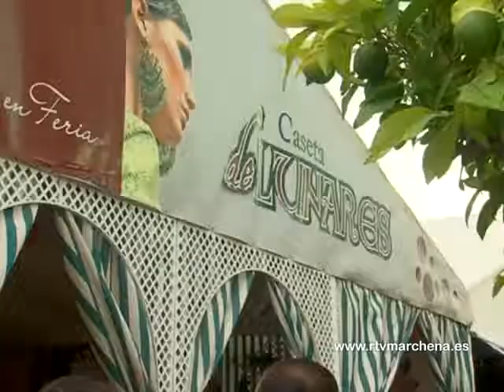Jueves Feria 2013 Tarde Parte 05